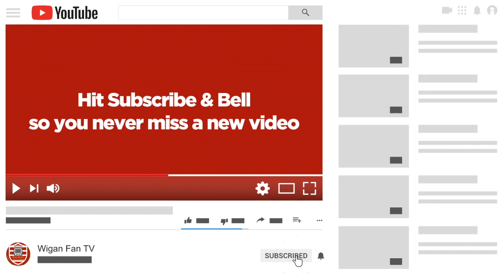Ep 52 Wigan Warriors Fan TV - Season Preview Show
Season Preview and a look ahead to London Skolars v Wigan XIII and Salford 👹 v Wigan This video is about My Movie 52